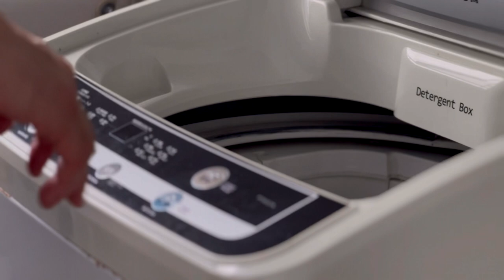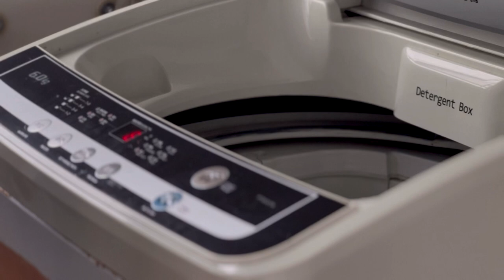Sunday Reset Routine Vlog | Homebody Daily life | Slow living | Coffee | Home baked Almond Croissant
Please turn on CC button for subtitles